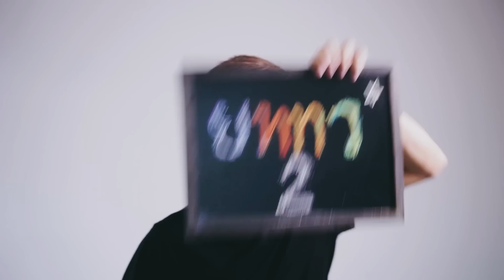BLUE BOY LOOKBOOK - ยททว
ยททว ซีซั่น 2 EP 2
(พยายาม) Lookbook ในตีมน้ำเงินขาวดำแจ้
ติดตามเราได้ทางนี้นะ vv